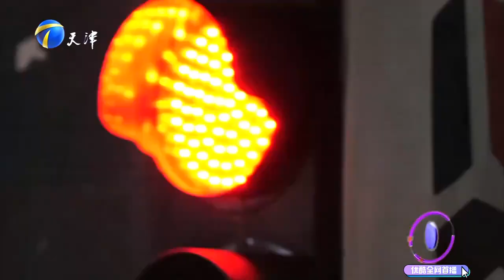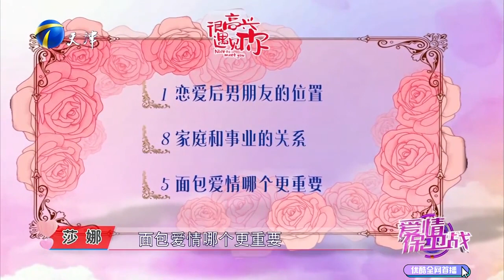【2023年最新完整版】愛情保衛戰EP91--乒乓教練呆萌尋愛，遭仙女團犀利提問